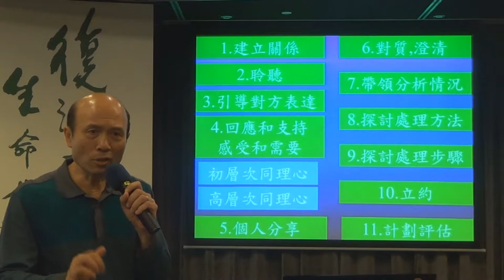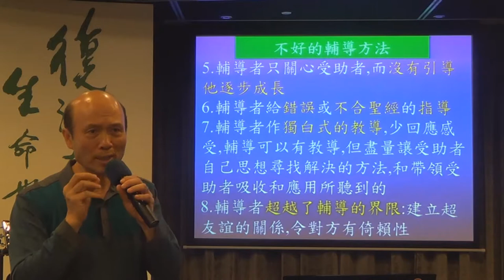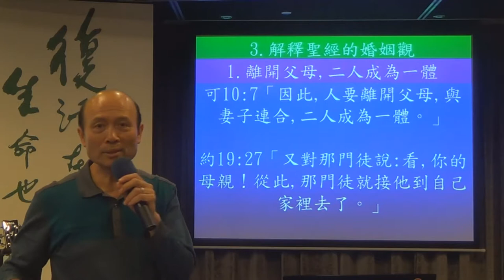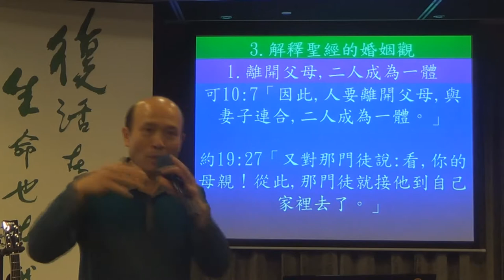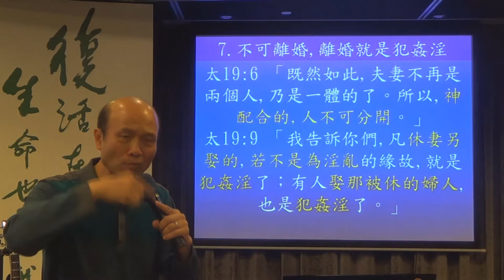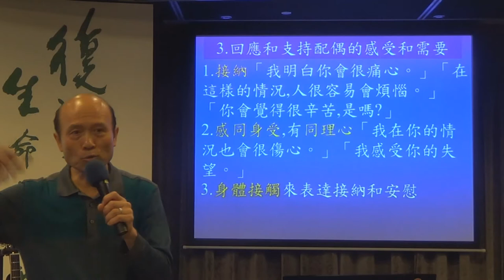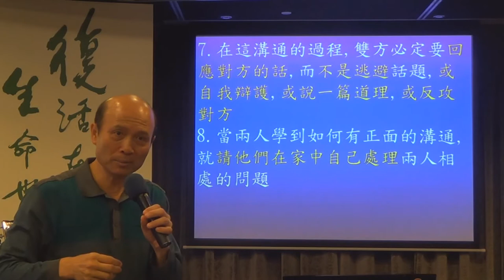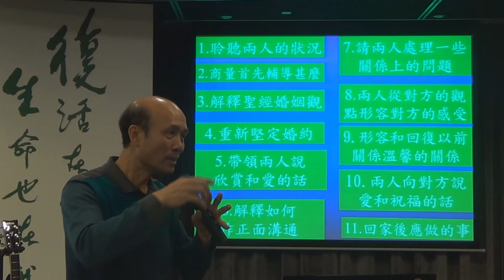30.婚姻輔導4-普通輔導過程和婚姻輔導過程-葉牧師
婚姻輔導4-普通輔導過程和婚姻輔導過程